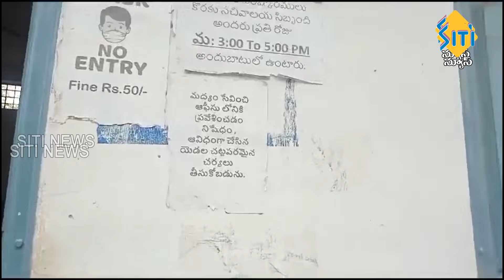TENALI SITI NEWS - 28/08/2024 - 2 PM NEWS